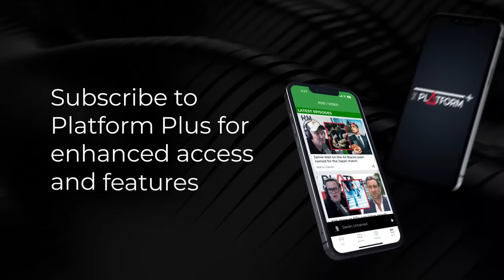Housing Minister Chris Bishop Talks Kāinga Ora Crackdowns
Sean Plunket talks to Housing Minister Chris Bishop about Kāinga Ora crackdowns.

Sean Plunket: 7am - 10am
Michael Laws: 10am - 1pm
Martin Devlin: 1pm - 4pm